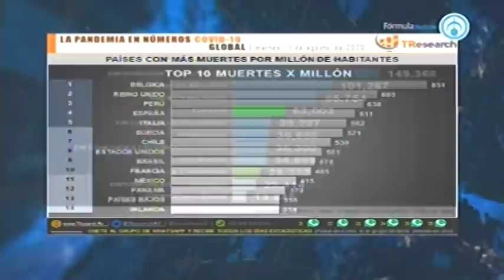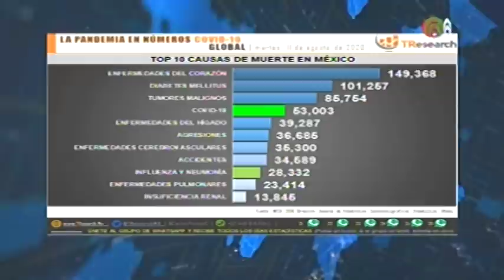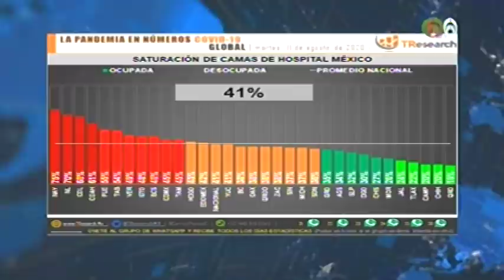México fue el segundo lugar en muertes diarias por COVID-19 en el mundo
México pasó al segundo lugar, a nivel mundial, de muertes diarias por COVID-19, tan solo por debajo de India, que registra 887 decesos al día.

La estadística de TResearch señala que el lunes México registró 705 muertes diarias por coronavirus, superando a los dos países más afectados por la pandemia, Brasil (616) y Estados Unidos (444).

México, segundo lugar en muertes diarias por COVID-19 en el mundo, disponible